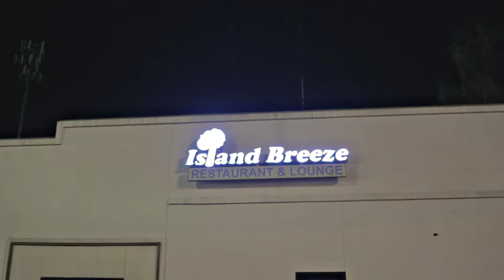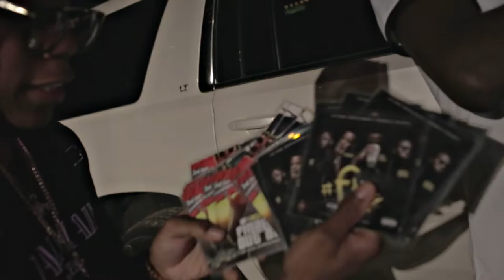BDE OC VIDEO